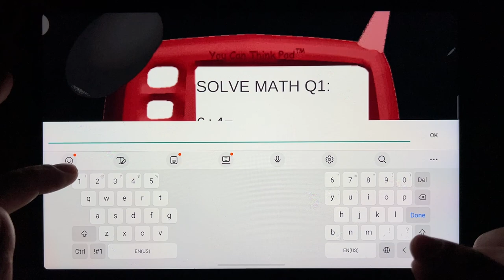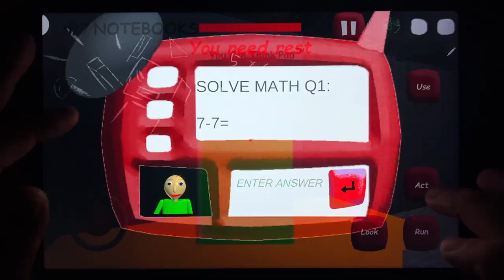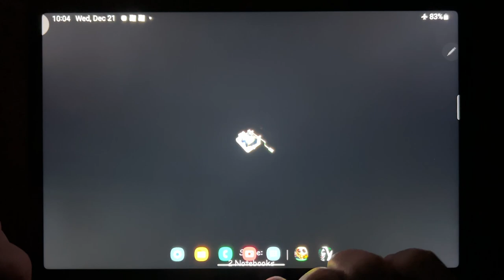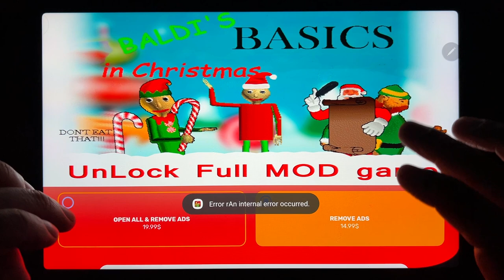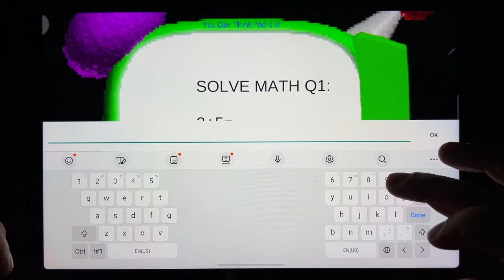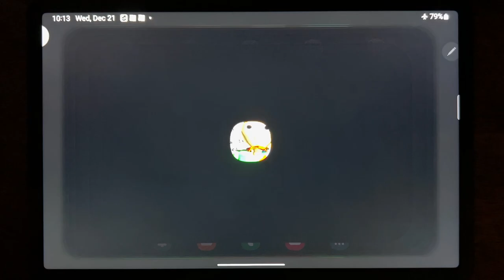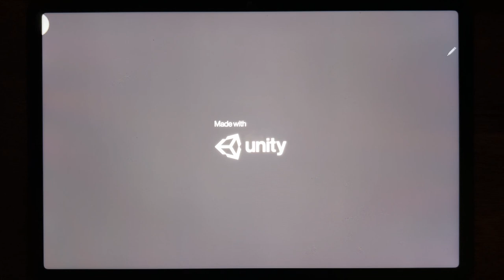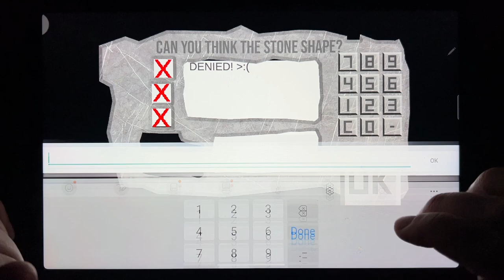Baldi (Super Extra + Classic + pippy school + christmas + education + RIP) & Baldi Stone Age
Baldi Super Extra Scary Mod, Badis Basics Classic, Baldi Piggy School, Baldis Christmas Party, Baldis Basics Education, Baldi in HD, RIP Baldi, Baldi Stone Age